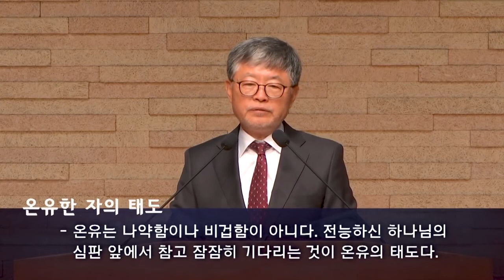삼일교회 송태근목사 | 온유와 땅 [CTS JOY]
설교 제목 : 온유와 땅

성경 구절 : 마태복음 5장 5절

5. 온유한 자는 복이 있나니
    그들이 땅을 기업으로 받을 것임이요